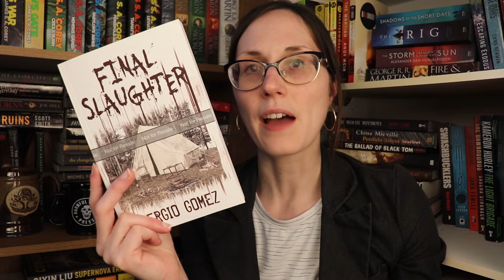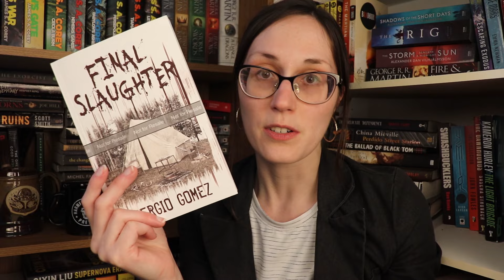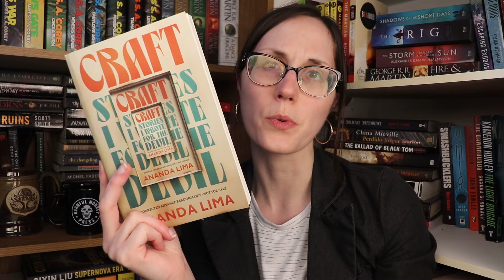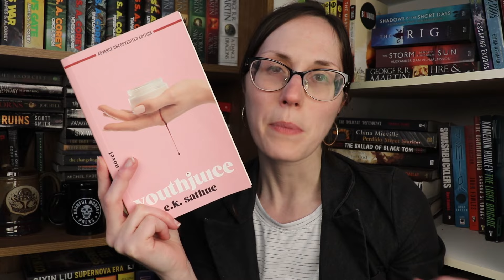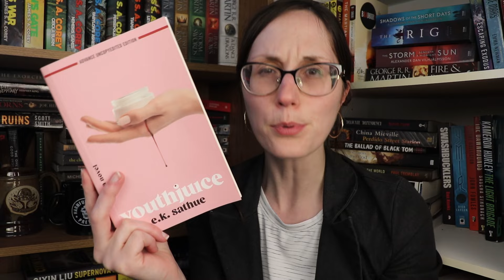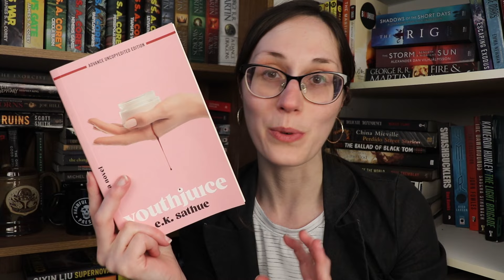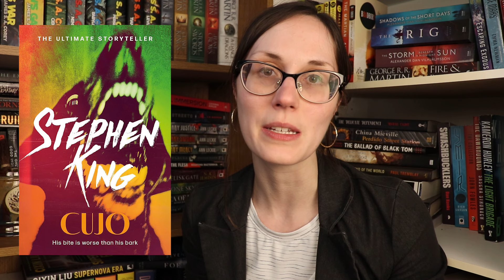Horror Books to Read this Summer | Reviews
Book Reviews:

Final Slaughter (Slaughter Books Book 3)
by Sergio Gómez

Craft: Stories I Wrote for the Devil by Ananda Lima

Youthjuice by E.K. Sathue

Moon Lake by Joe R. Lansdale